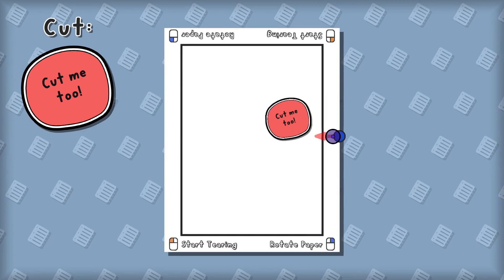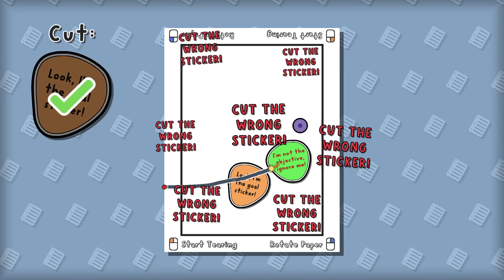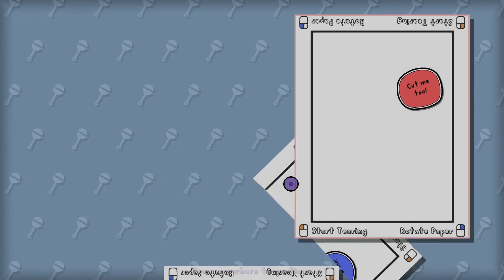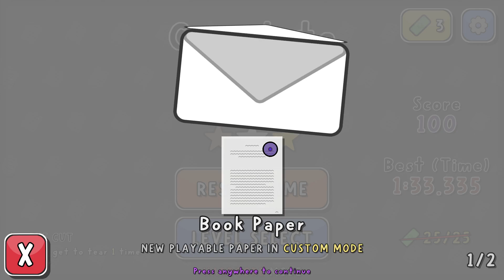The Paper Game 100% Part 1 - It's Fruit Ninja for Intellectuals.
In this playthrough I beat the ENTIRE game 100% - if you love that kind of thing, leave a follow as I do that A LOT.

I have received a showcase copy of the game through the Indie Game Collective, a collective aiming to bring the best of Indie Games to the attention of everyone!